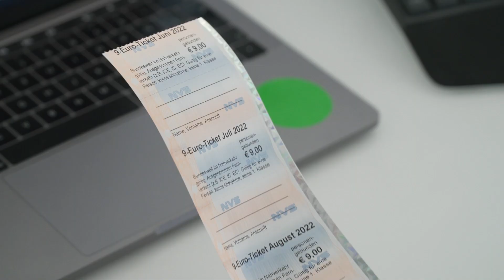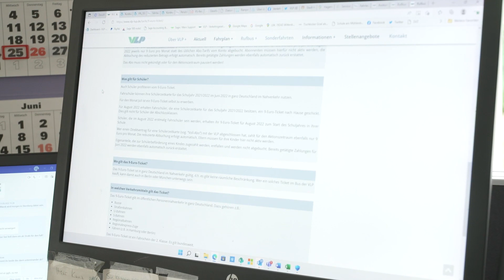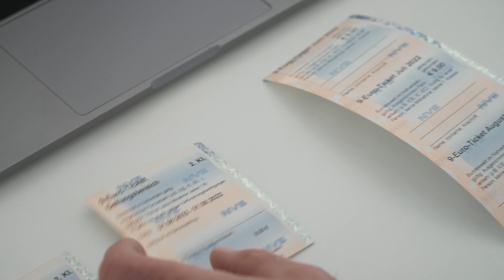Für 9 Euro durch’s ganze Land: Neues Nahverkehrsticket ab Juni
Seit dem 23. Mai sind auf den Vertriebskanälen des Nahverkehrs in Schwerin und des Landkreises Ludwigslust-Parchim das 9-Euro-Ticket verfügbar. Das 9-Euro-Ticket kann monatlich für Straßenbahnen und Busse des Nah- und Regionalverkehrs sowie in Zügen des Regionalverkehrs erworben werden. Das Angebot gilt vorerst von Juni bis August.